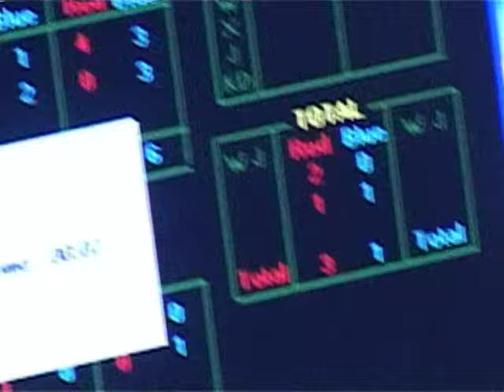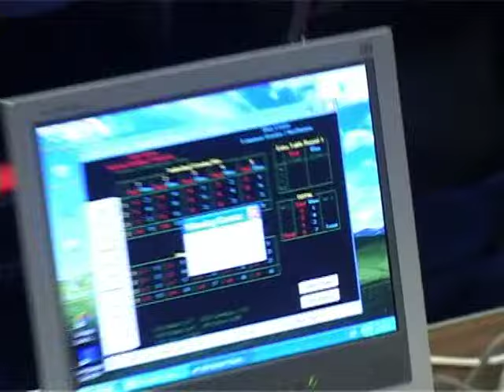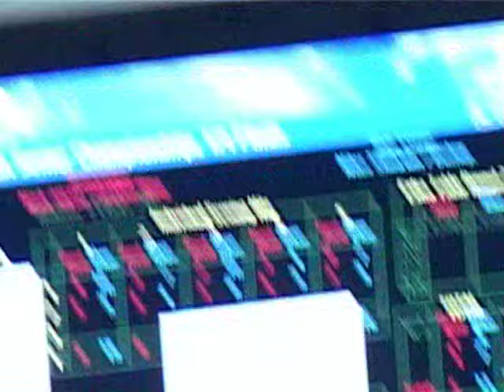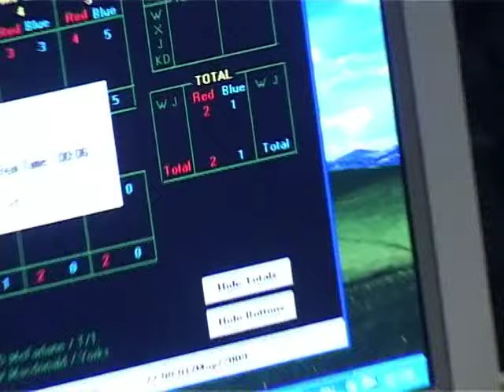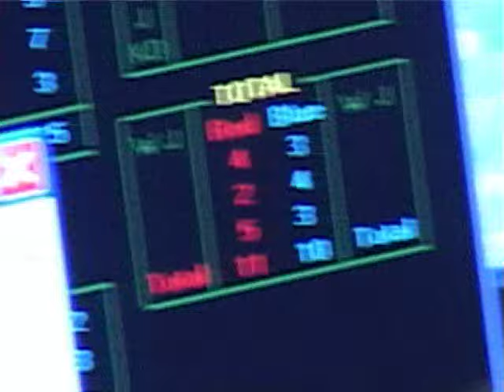2009 Elite Championship Quarter Finals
2009 Elite Championship Quarter Finals